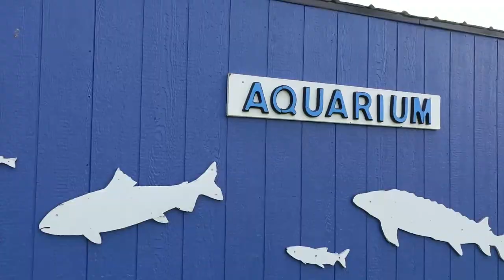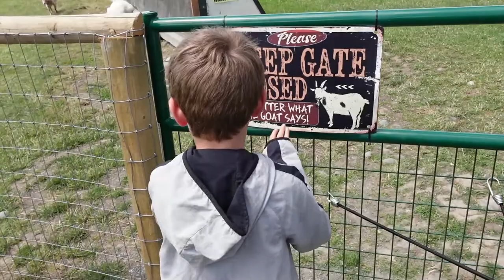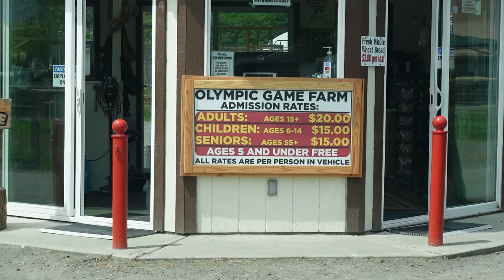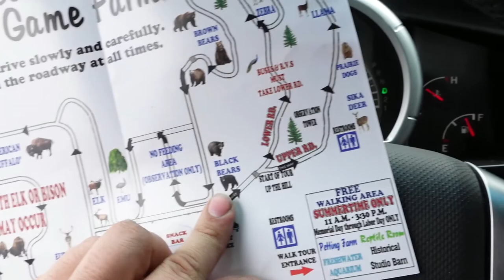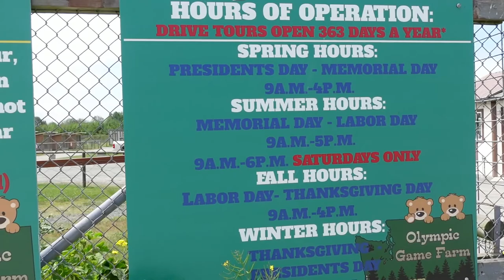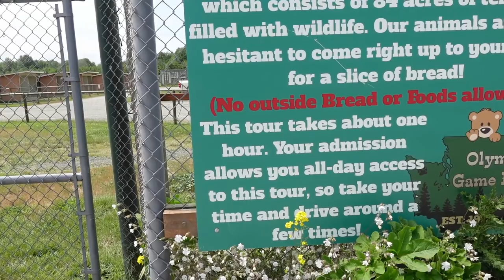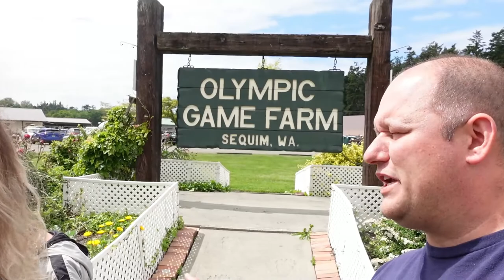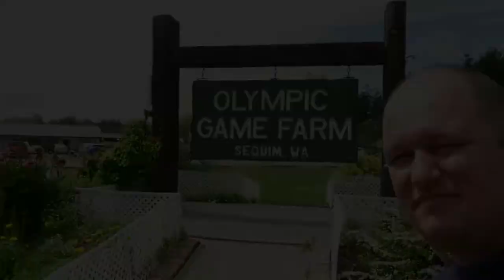FAMILY TRIP TO OLYMPIC GAME FARM SEQUIM WA TO FEED THE ANIMALS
Today we are in Sequim WA to go to Olympic Game Farm to feed the animals and have a wild experience.  The animals were super active and and very calm except for the Bison Who tried to lick open my Door.  Over all we had an amazing time and want to go back for sure.

Ron Lewno
1969 S Alafaya Trail
PMB# 107

GoPro Hero 8 Black
GoPro Hero 9 Black
DJI OM 4 Gimbal